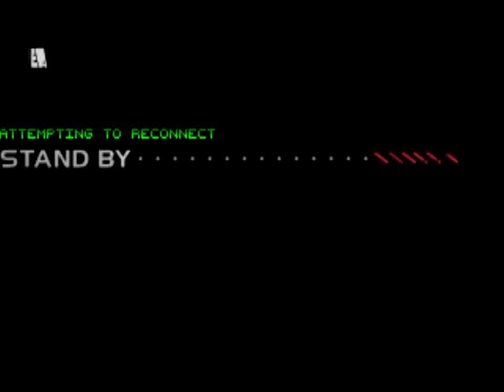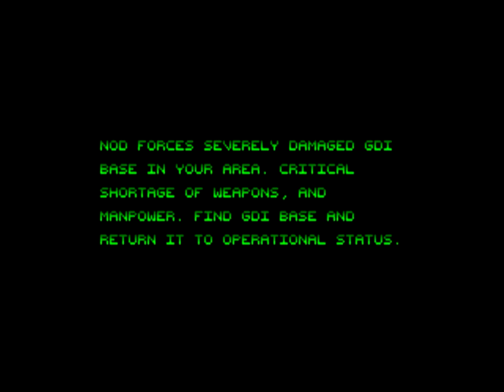Let's Play Command & Conquer #10 | GDI Mission 5d: Ukraine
It's the twin of the base we just liberated.

Command & Conquer, sometimes known as Command & Conquer: Tiberian Dawn, is a 1995 real-time strategy video game developed by Westwood Studios and published by Virgin Interactive.

Set in an alternate history of modern day, the game tells the story of a world war between two globalization factions: the Global Defense Initiative of the United Nations and a cult-like militant organization called the Brotherhood of Nod, led by the mysterious Kane. The groups compete for control of Tiberium, a mysterious substance that slowly spreads across the world.

Westwood first conceived Command & Conquer during the final stages of the development of Dune II, and it expands on ideas first explored in that title. Inspired by the events of the era, particularly the Gulf War, the team gave the game a modern warfare setting. The game contains live-action full motion video cutscenes, which star Westwood employees and a single professional actor, Joseph D. Kucan, who plays Kane.

Command & Conquer was a commercial and critical success, selling over three million copies and winning numerous awards. It has been cited as the title that defined and popularized the real-time strategy genre. The game later received a prequel, Command & Conquer: Red Alert, as well as numerous sequels and spin-offs.